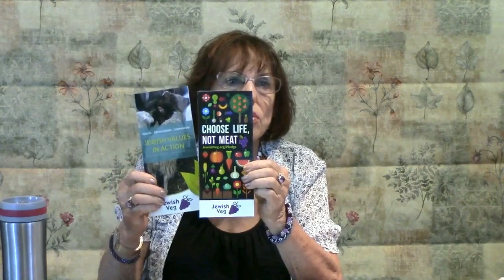Roberta Schiff - Vegan Advocate and Coordinator of Hudson Valley Vegans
Pat Valusek, host for this series of videos, is president of the New York State Humane Association. Guest Roberta Schiff, advocate of vegan lifestyle, is coordinator of the Hudson Valley Vegans.

PUBLICATIONS
John Robbins -  Diet for a New America
Roberta Kalechofsky - Judaism and Vegetarianism
Jewish Veg booklets -  Jewish Values in Action and  Choose Life, Not Meat
Friends of Animals booklet -  Vegan Starter Guide